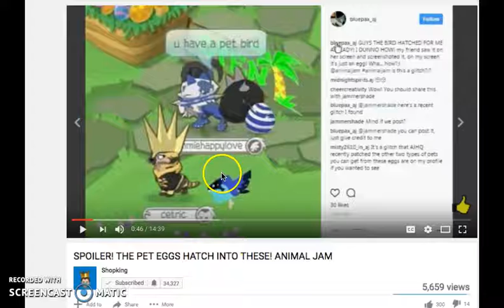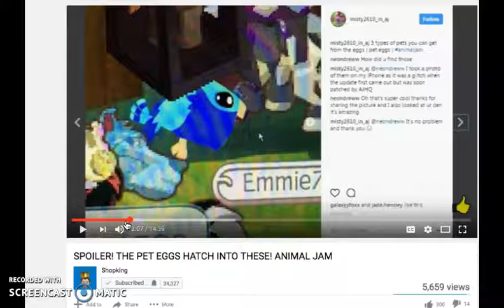WHATS IN THE NEW EGGS!